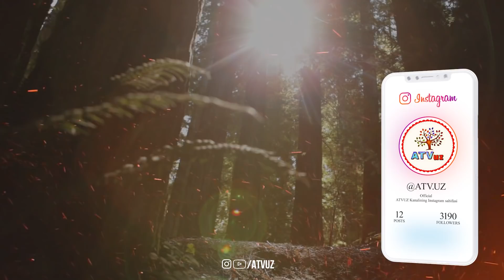Омад, Бахт, Барака, Бойлик, Иш юришиши учун Ӯқиладиган Намозлар! АТВУЗ КАНАЛИ